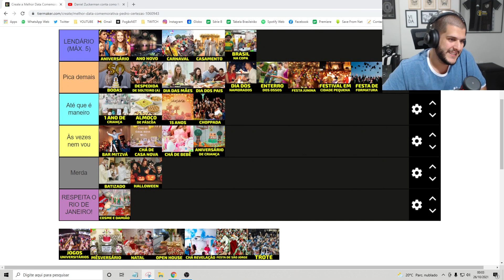FUI FANTASIADO DE AMANTE PROFISSIONAL NO HALLOWEEN DOS EUA